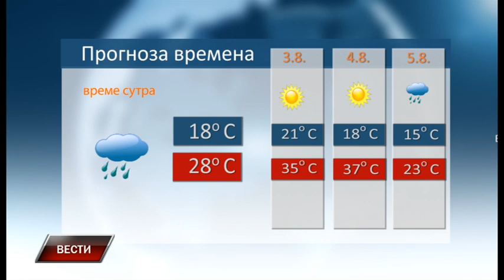Vesti 1 8 2023